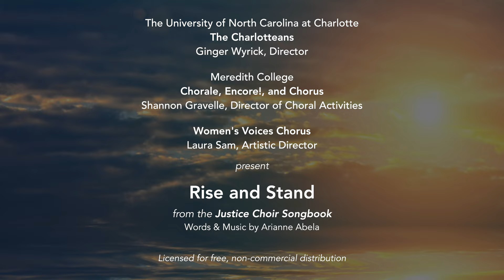Rise and Stand - Arianne Abela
Members and Guests of Women's Voices Chorus 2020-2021 Virtual Season
Laura Sam, Artistic Director

The Charlotteans of UNC Charlotte - Ginger Wyrick, conductor
Meredith Choral, Encore!, and Chorus of Meredith College - Dr. Shannon Gravelle, Director of Choral Activities

Video Design and Editing by Laura Sam
Audio Design and Editing by Shannon Gravelle, Ginger Wyrick, and Laura Sam